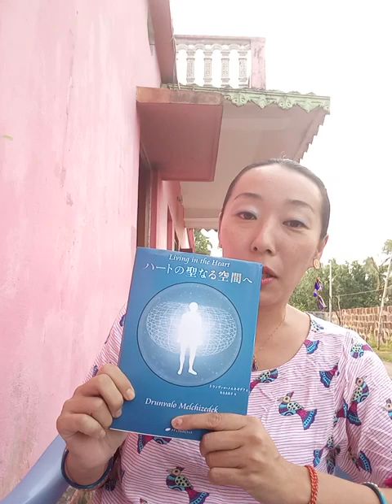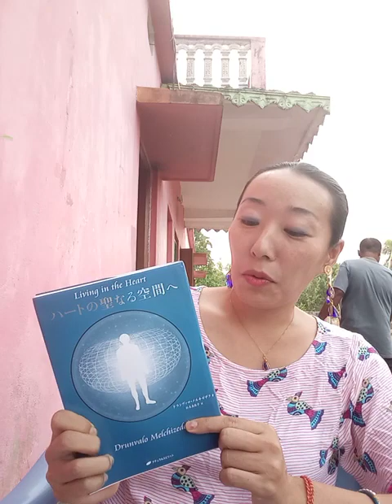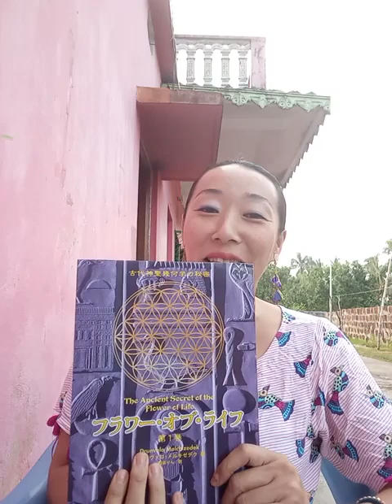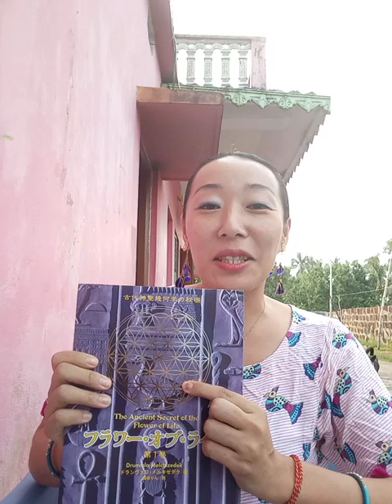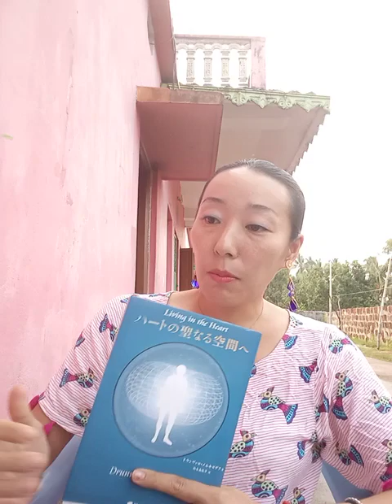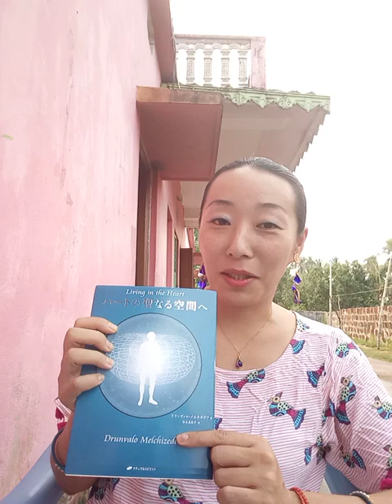神聖幾何学が好きすぎる！ハイヤーのタイミングはいつもベスト。アートとスピリチュアルの融合の時代が来たと思っています。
★宇宙系akikoブログ

★スターシード☆オンラインサロンはじめました。メンバー1000人以上！
次回の募集は専用LINE＠からご案内します

★新スターシードチャンネルスタートしました！
毎週火曜夜8時～宇宙のことやスピリチュアルな話をいろんな角度からお話ししています。

★LINE登録でスピリチュアル情報をお届けしています。

★らくすーちゃんねる

①スピネタ
②宇宙語・ライトランゲージ
③インドネタ
④自己紹介・私のこと

①スピリチュアルなネタ

■ご提供中のメニュー■

【インド在住akiko】の
宇宙人的な自由な生き方！発信しています。

ご縁楽しみにしています?